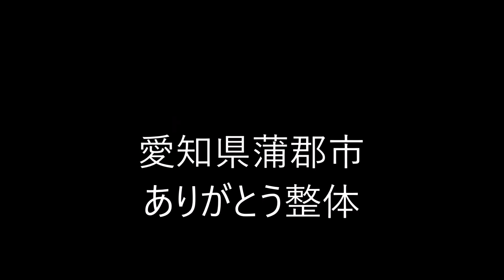歩くのが辛い 女性 太もも裏の筋肉がゆるんでいる